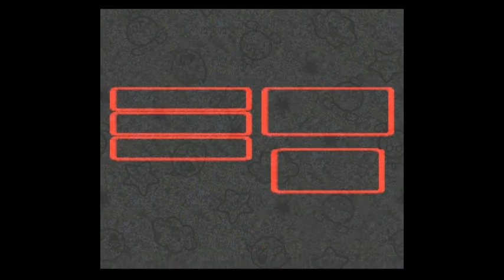Let's Play Super Mario RPG Part 13 - Moley Moley Moley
In this part, we explore the town of Moleville.  Then, it's into the caves to try and rescue miners!  Then, Croco steals my coins!